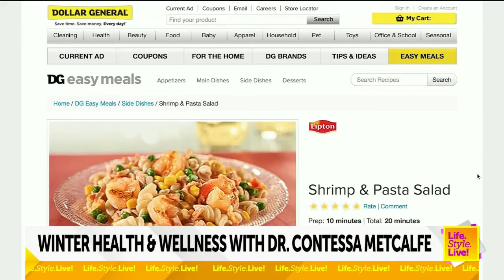Tips for staying healthy during cold, flu season